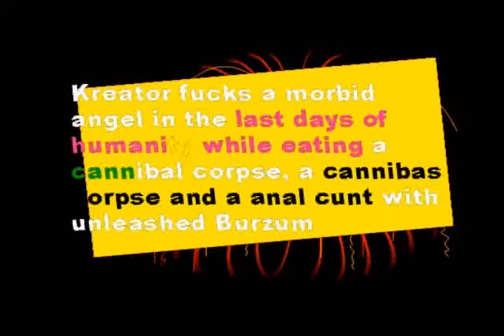K.f.a.m.a.i.n.l.d.o.h.w.e.a.c.c.a.c.c.a.a.a.c.w.u.B.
Kreator fucks a morbid angel in the last days of humanity while eating a cannibal corpse, a cannabis corpse and an anal cunt with unleashed Burzum (K.f.a.m.a.i.n.l.d.o.h.w.e.a.c.c.a.c.c.a.a.a.c.w.u.B.)

New Noisecore/Emo Hardcore/Deathcore/Noisegrind/Industrial/Cold Wave/Gothpunk/Mincedeathmetalpopgrindgorecore/Whatever band parodying genres. In this song, the band is parodying noise music. Music video by Sid Vicious jr.

SuperYoshi's video from  December 2004 isn't the first digital mash up video